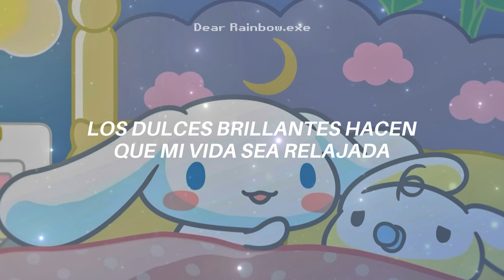Cinnamon's Lullaby | Cinnamoroll (Sub español)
¡Adoro a Cinnamoroll! Voy a escuchar esta canción cada noche q(≧▽≦q)

sanrio
sanrio cinnamoroll
sanrio español
sanrio cinnamoroll español
sanrio sub español
sanrio cinnamoroll sub español
cinnamons lullaby
cinnamons lullaby sub español
シナモンの子守唄

All Rights Administered by Sanrio

( •̀ ω •́ )✧